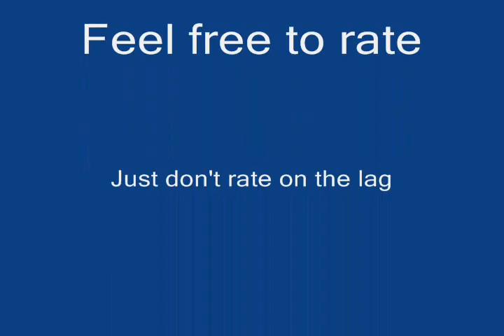Bonus Skyrim Stuff! (Part 3)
Last little segment before I ended the recording session.